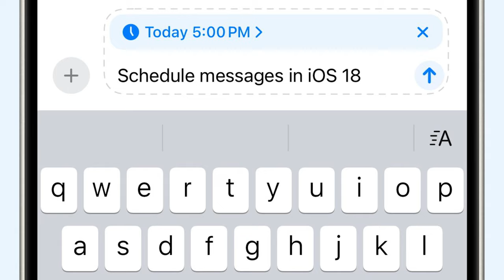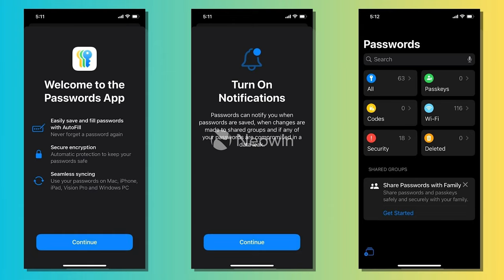لماذا لم أحصل على مليون متابع ؟؟؟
من هي الشركة الأفضل ريلمي أم ريدمي أم أوبو
ماهي أهم مزايا ios 18
والمزيد من الإسئلة في حلقة أسأل سيزار